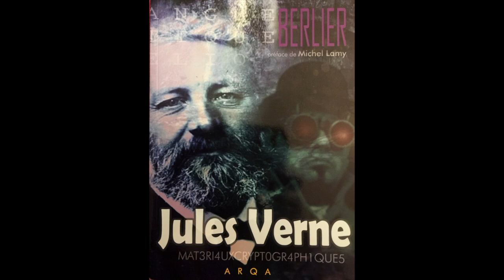Jules VERNE/Maurice LEBLANC et le secret du triangle Rennes-le-Château/Bugarach/Arques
Séminaire Initiés de la littérature et le secret du Triangle Audois qui aura lieu les 5 et 6 juin 2020 à Rennes-les-Bains : Thèmes évoqués les Sociétés Secrètes d'aujourd'hui et d'hier - les auteurs comme Jules VERNE, Maurice LEBLANC (créateur d'Arsène Lupin) initiés et initiateurs d'un grand Secret - avec JP Monteils/M Lamy/P Berlier/F Marie/Ulpian/JP Garcia/JY Tournié/Kris Darquis.. organisation Heuristique Occitane Resurgente partenariat Gazette de Rennes-le-Château (KD) lien